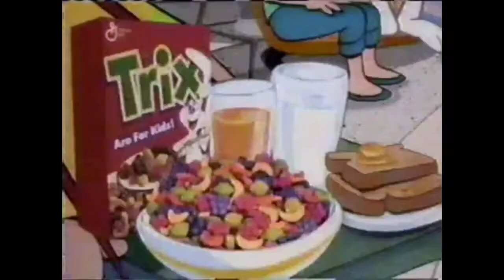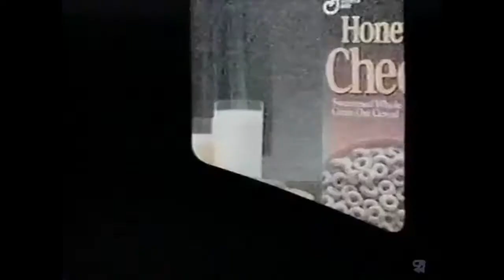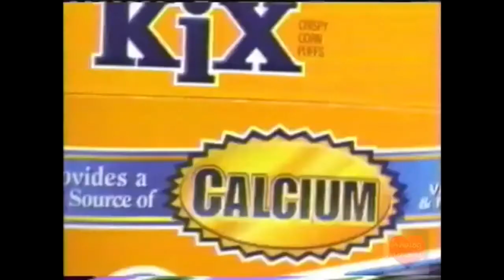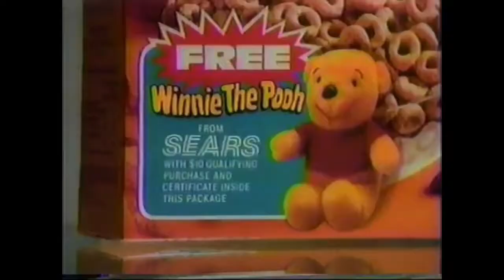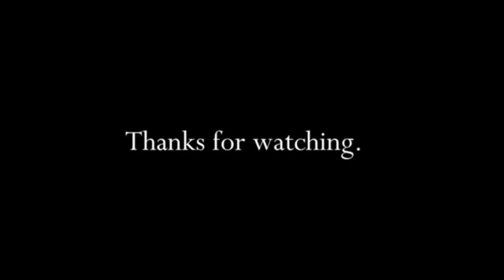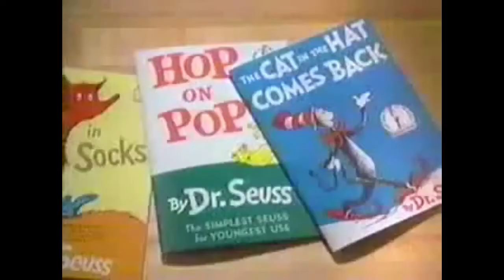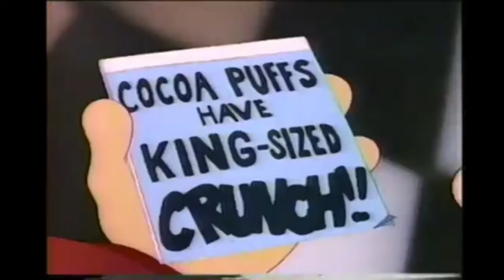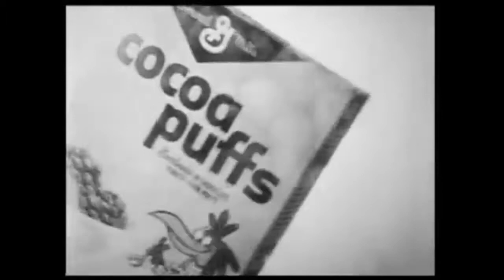The General Mills commercial collection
All the commercials are belong to General Mills